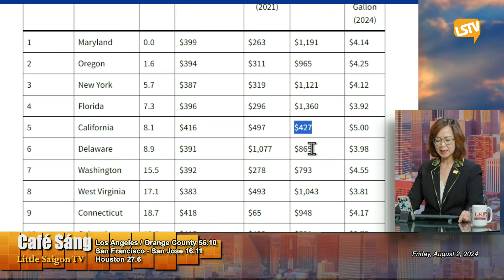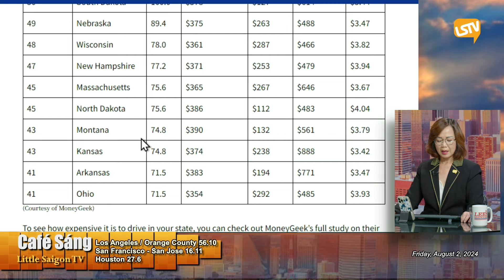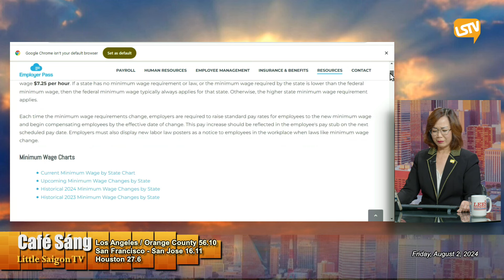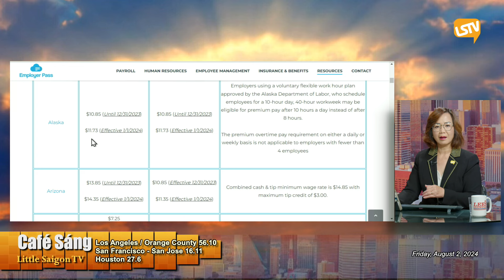Cà Phê Sáng P3 (08-02-24) Cali đắt đỏ đối với người lái xe, nhưng không phải tiểu bang đắt đỏ nhất